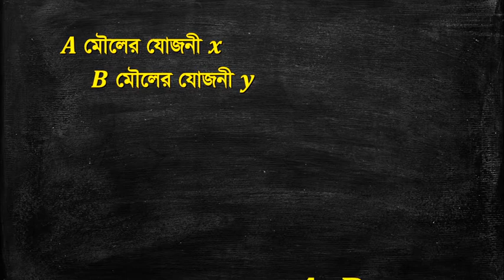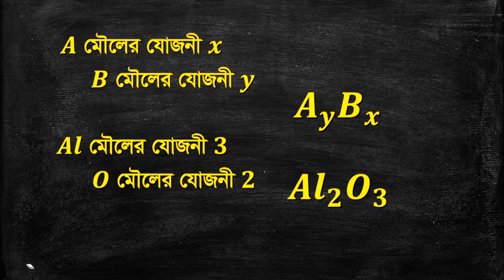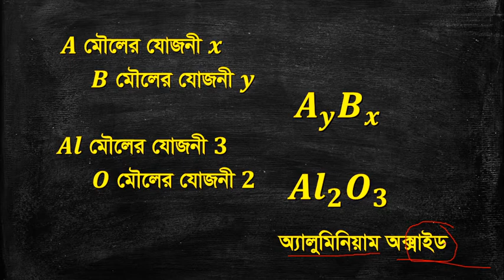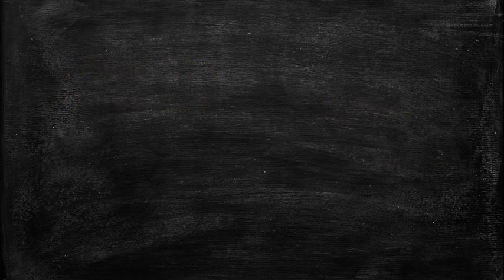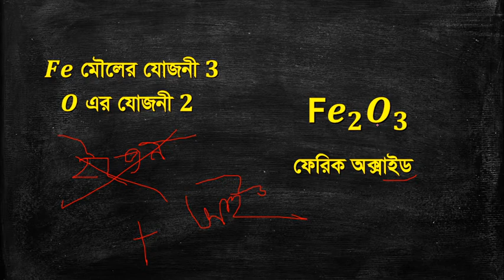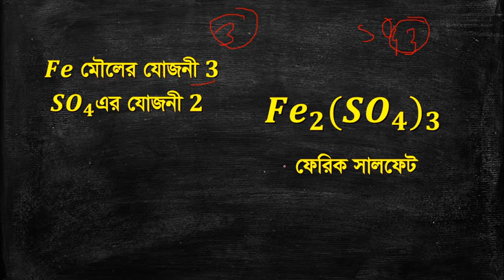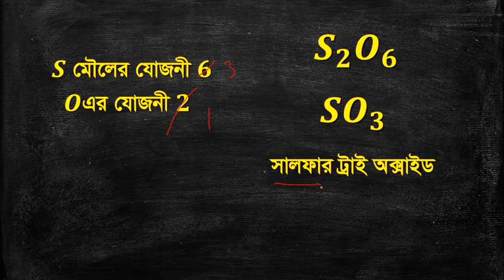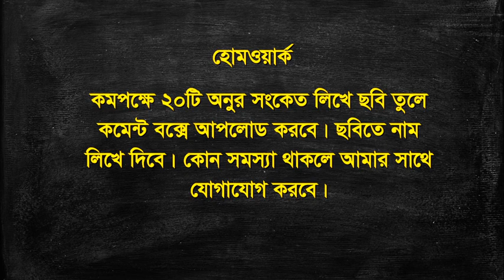৮ম শ্রেণি - সাধারণ বিজ্ঞান - ৮ম অধ্যায় - রাসায়নিক বিক্রিয়া - ৩য় ক্লাস - মো. সাকের হাসান